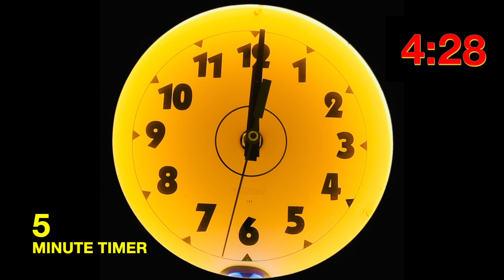5 minute countdown timer - digital and analog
5 minute timer.
This digital timer is synchronized to a yellow neon clock. A human voice announces each passing minute, the last 30 seconds, and counts down the final 10 seconds.